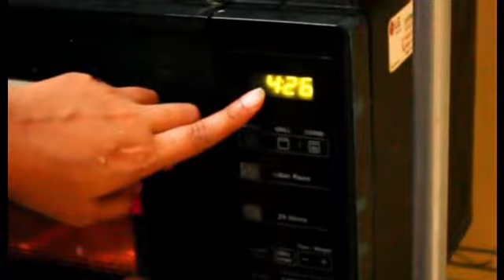LOCK DOWN BOREDOM|Oreo Biscuits Brownie Recipe|We had Orange Ice cream|Atlast we got Savlon Soap